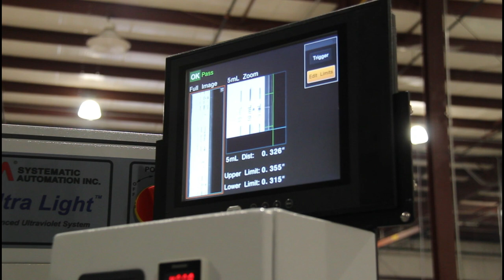Automatic Screen printing of dosage medicine cups with the Model Vinci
The Vinci screen printer from Systematic Automation is revolutionizing the medical industry by offering the fastest printing solution for medical dosage cups. With its fully automatic loading, curing, vision, and unloading system, the Vinci printer ensures a seamless and efficient production process. The printer's precision-engineered mechanism delivers small, crisp images on each cup, maintaining the highest standards of accuracy required for medical applications. Its reliability is unmatched, providing consistent performance and minimal downtime, making it an essential tool for manufacturers seeking to increase their output while maintaining the quality and precision necessary for medical dosage cups.

00:00 Dosage cup printing machine
00:10 Automatic loading system
00:20 Flame treating flame treatment
00:30 High speed printing
00:40 Keyence high speed vision system
00:50 UV curing system